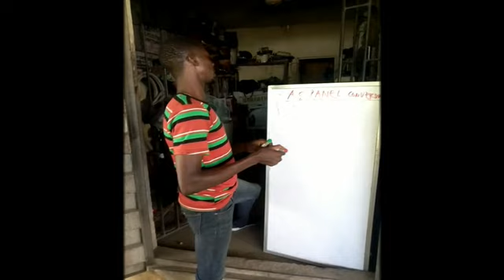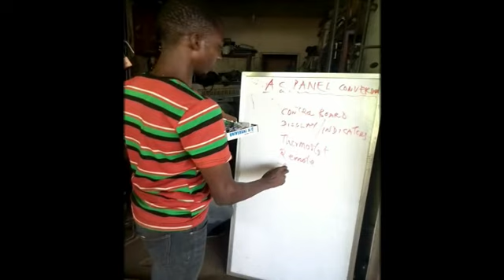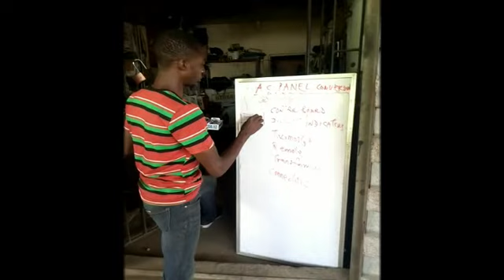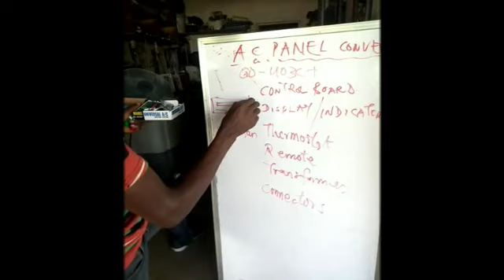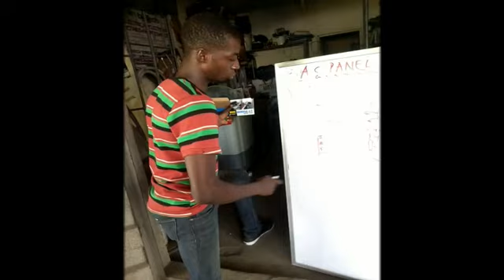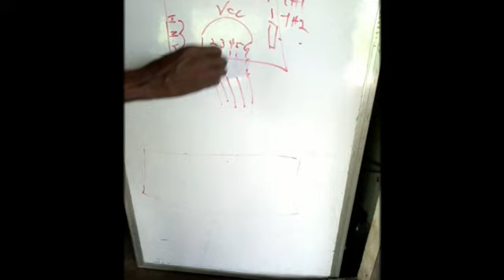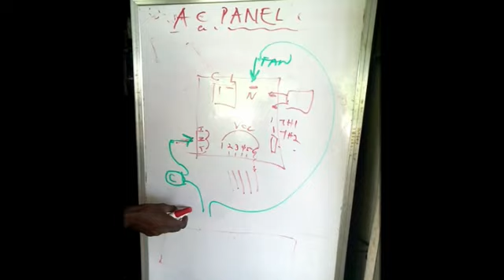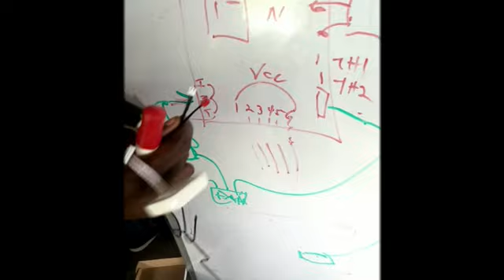UNIVERSAL AC PANEL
how to fix an AC panel,
Understanding Universal AC panel principle